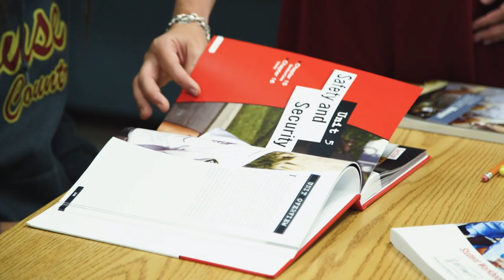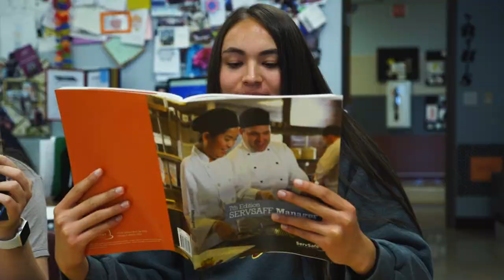CTE in 1LISD: Hospitality & Resort Management